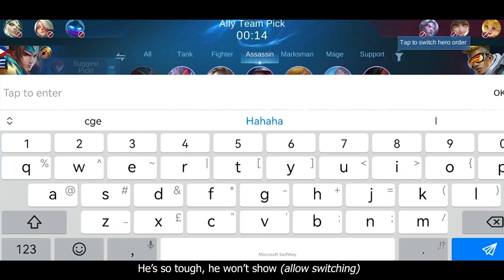ARROWS VS SOCCER BALL | IRITHEL SAGITTARIUS ZODIAC SKIN GAMEPLAY | SEIYA CG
SF Rush Contents:
Coming Soon!

Damn Gurl - Neffex
Trust Me - Neffex Official Instrmental
Grateful - Neffex Official Instrumental
Kimi No Toriko